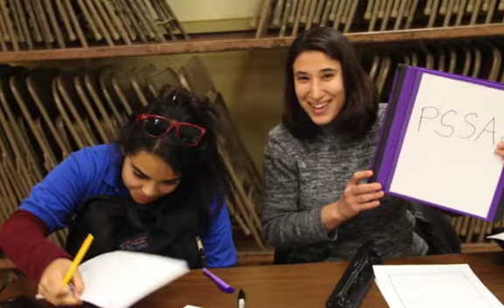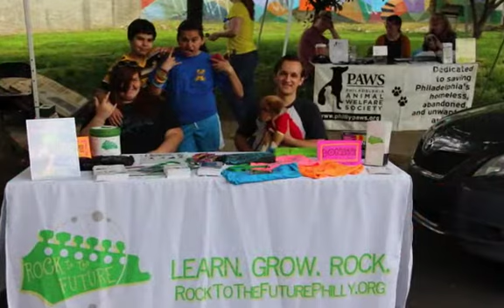Rock to the Future 2012 2013 Program Year Recap